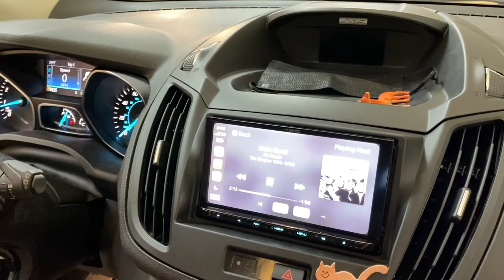Hailey installs a new Kenwood Car Stereo in her Ford